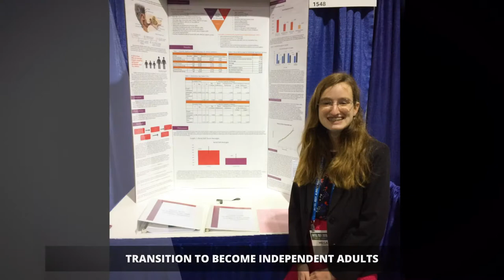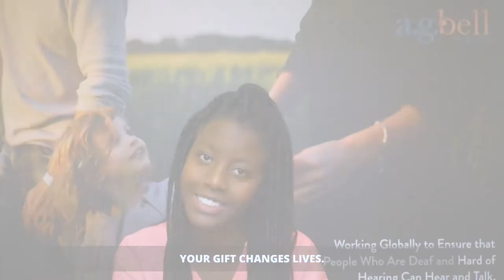AG Bell's Cradle to Career Initiative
The Cradle to Career Initiative supports children who
are deaf and hard of hearing and their families.

• The AG Bell Listen-Learn-Link: New Parent Hotline
and informational webinars support parents at the
time of diagnosis with topics of vital importance.

• Children who are deaf or hard of hearing can learn
to hear and talk. This awareness is expanded through
AG Bell Chapters.

• We encourage college students to pursue STEM
careers and contribute directly to research in the
auditory sciences.

• AG Bell, AG Bell International, and Starkey
Hearing Technologies will lead an awareness
campaign about noise-induced hearing loss through
community conversations with families, business
leaders, and other key stakeholders.